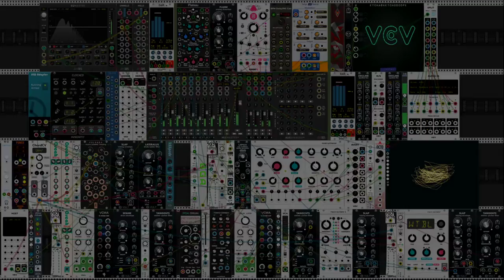Ambient Rhythms #1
First composition recorded to, mixed and arranged in Reaper.  This piece started as a test drive of Vult's new Lapsus rhythm module.  It drives all of the instruments except for the sub bass and string pads.  Elements is creating the bulk of the percussion with Hora Toms and Shaker.   The bells are from Mutable Braids and the marimba from Mutable Plaits.  The strings are from Spitfire Audio Labs VST.

For recording, the Mixmaster was used for setting gain levels for recording.  The direct outs from the Mixmaster were then sent to Reaper using Rearoute (thanks to Omri Cohen for his video).  Delay, reverb, EQ and compression were added in Reaper, then automations were added for fading and punching tracks in and out. Finally, the mix was rendered to stereo.

Video was done first in OBS with Plane9 supplying the visualizations.  Final video production was done in Shotcut.